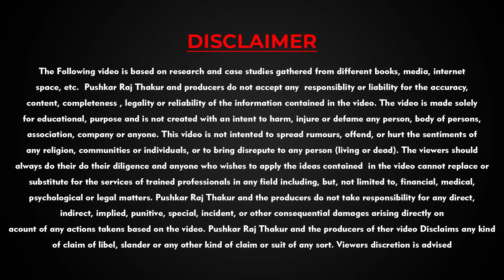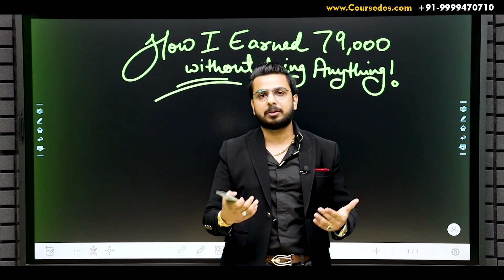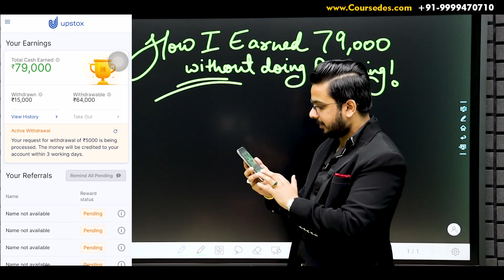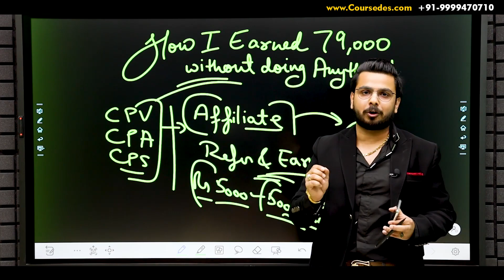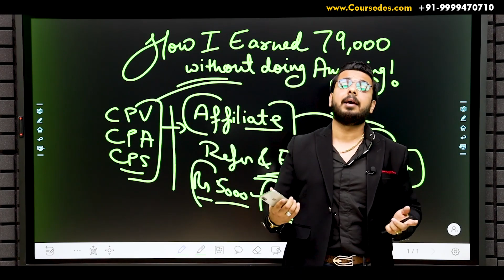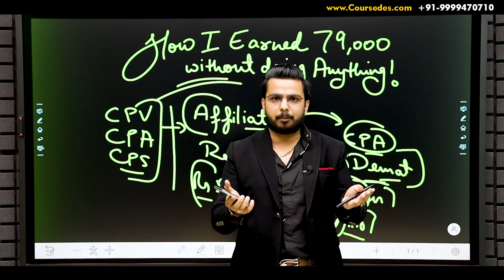Zero Investment | Earn Money Online in India | Upstox | Stock | Share Market India